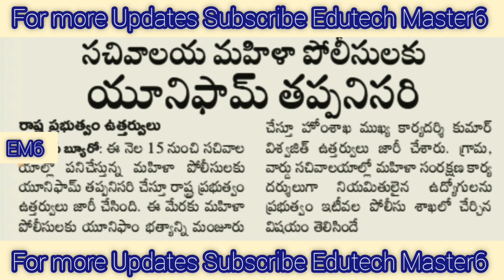AP Government Crucial Orders to Employees |ఉద్యోగులకు కీలక ఆదేశాలు |ఉత్తర్వులు జారీ చేసిన ప్రభుత్వం